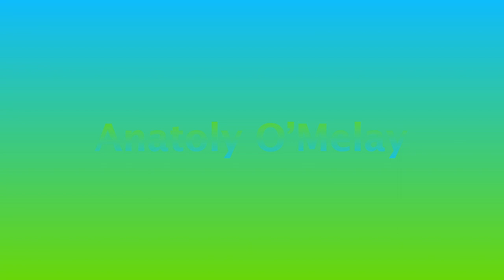FINAL plant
Music used is the Botanicula Soundtrack 09 - "mrs mushroom likes LCD soundsystem" (DVA) Botanicula is a fantastic game btw